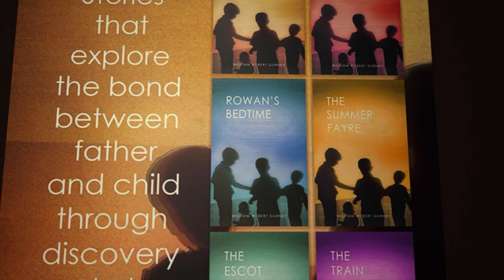Stories from Childhood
Based upon William's personal experiences, these timeless short stories celebrate the bond between a father and his children through discovery and play. The children, guided by their adventurous father, are encouraged to seek out new experiences in the world beyond their doorstep.

Stories:

A Walk to Grandpa's
A Trip to Town
Rowan's Bedtime
The Summer Fayre
The Escot Adventure
The Train Journey

Written by William Robert Gurney
Edited by Robert Edward Gurney